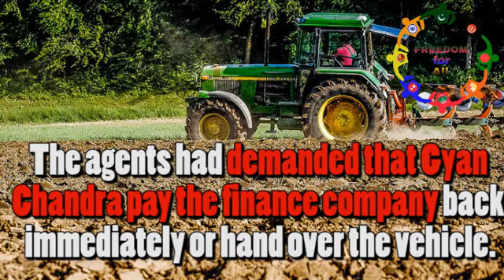Dalits | Dalits in India (Part 4) | Freedom for All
Life is so difficult for Dalits in India that they do not even get protection for their lives. There are many instances in India where Dalits have been brutally murdered:
1. In Gujarat, the Una Dalit family assaulted for skinning a cow in 2016 and for converting to Buddhism. Two of the family members were again attacked last week by one of the accused, who asked them to withdraw the case.
2. In Gujarat, a Dalit man killed allegedly by villagers who were upset after he bought a horse. The police have detained three people for questioning.
3. In Uttar Pradesh, loan recovery agents allegedly crush Dalit farmers to death under a tractor in Sitapur. The agents had demanded that Gyan Chandra pay the finance company back immediately or hand over the vehicle.
4. In Uttar Pradesh, four people beat up a Dalit man and forced him to chant ‘Jai Mata Di’. The accused told the victim that he had insulted gods.